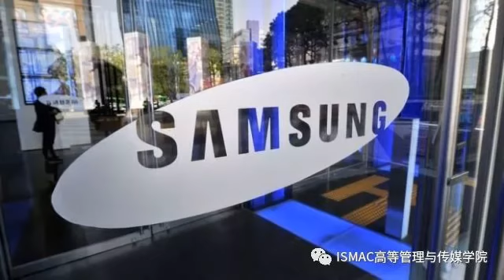日本车企铃木从大陆撤资 大量外资撤离 工人大量失业